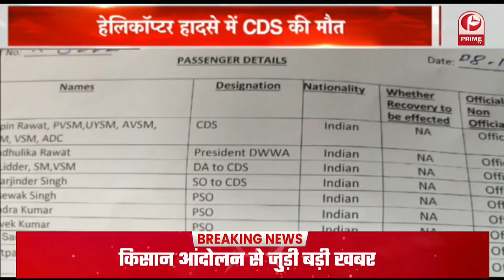CDS Bipin Rawat Death || देश ने खोया अपना पहला CDS! || रावत की सिर्फ दो बेटियां || Prime Tv